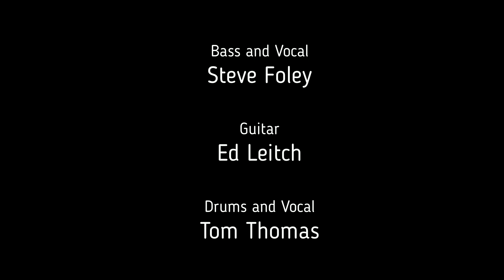"Free" Randy Franklin & The Sardines Live at The Thirsty Beaver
Randy Franklin & The Sardines perform Zac Brown's "Free", live at the World-Famous Thirsty Beaver Saloon in Charlotte, NC. Recorded live Sunday, March 26, 2023. Randy Franklin, Guitar & Vocal, Donnie Dover, Keys & Vocal, Keith Shamel, Slide Guitar, Steve Foley, Bass & Vocal, Ed Leitch, Guitar, Tom Thomas, Drums & Vocal.